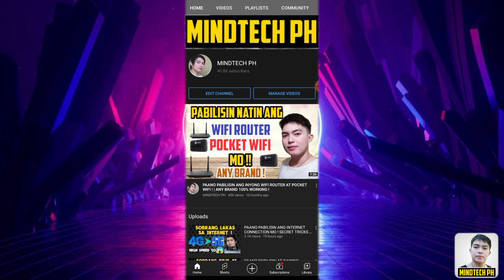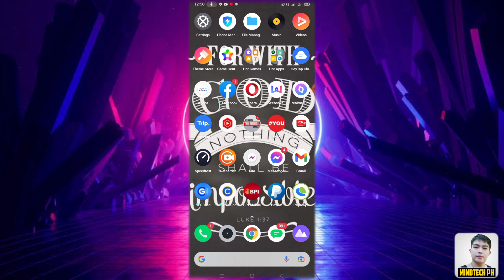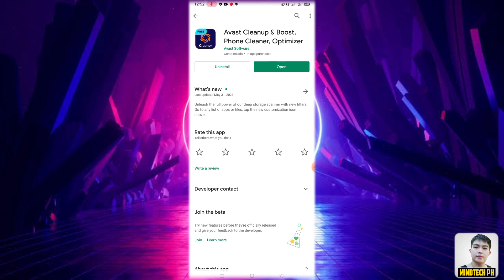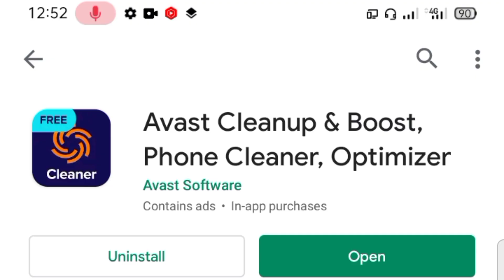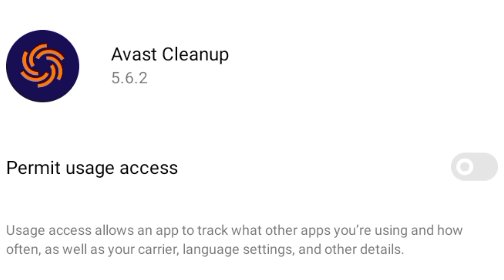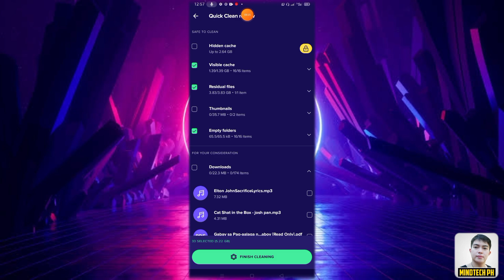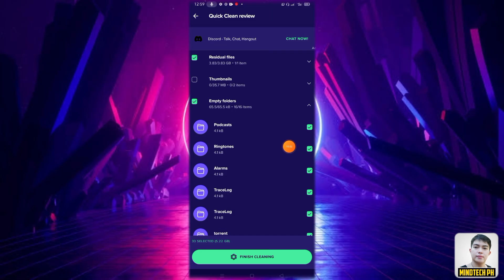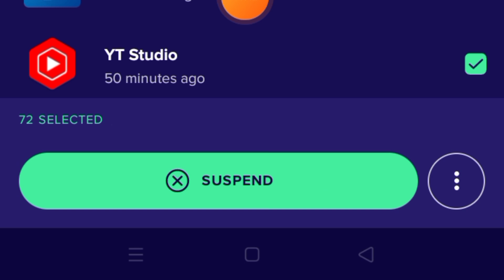PAANO PABILISIN AT I BOOST ANG CELLPHONE MO ! GOODBYE LAG ! LEGIT RAM BOOSTER AND CLEANER !